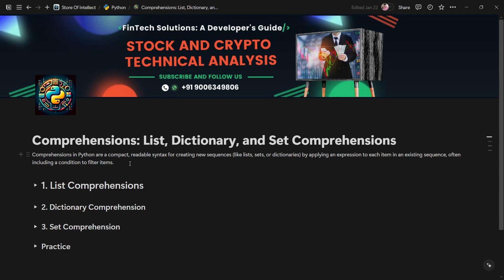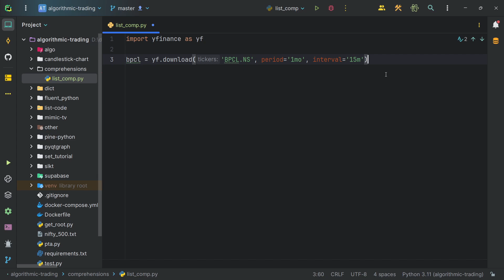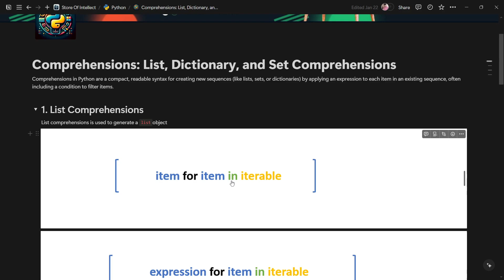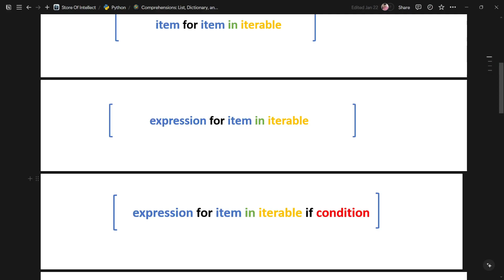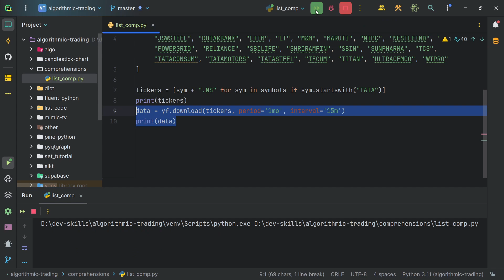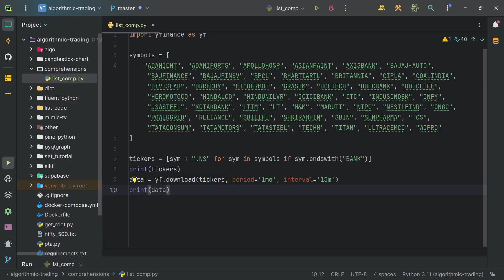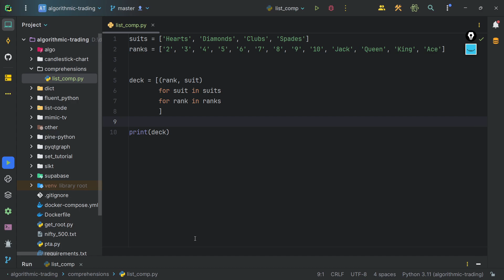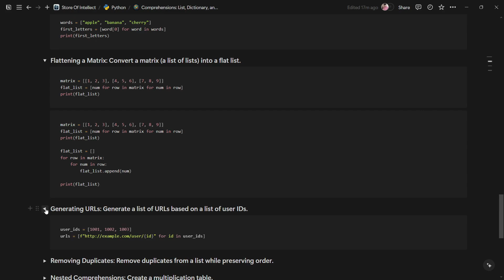Simplify Your Code with Python List Comprehensions | Tutorial In Hindi | Episode - 27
Video Description
In this video, we'll dive into the world of Python list comprehensions, a powerful feature that can help you write cleaner and more efficient code. You'll learn the basic syntax, see comparisons with traditional for-loops, and explore a variety of practical examples. Whether you're a beginner or looking to sharpen your Python skills, this tutorial will simplify your coding process and make your scripts more elegant. Join me as we unlock the potential of Python list comprehensions and transform the way you code!

🙂 Happy Trading.